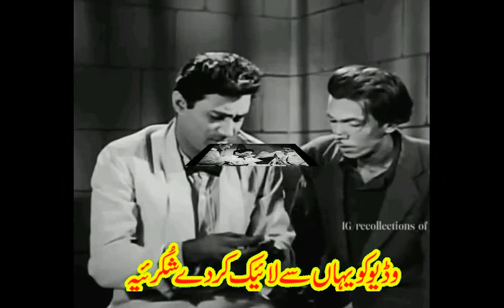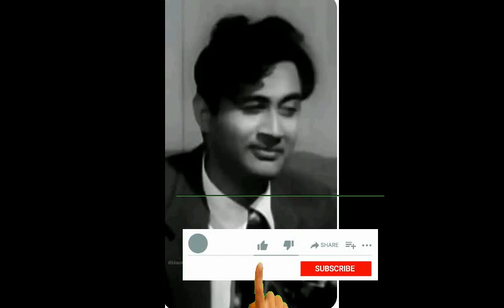bollywood evergreen hero dev anand amazing facts dev anand black coat story dev anand movies songs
hi viewers welcome to our channel film khahani, in this video we talk about famous bollywood evergreen hero dev anand black coat story dev anand movies dev anand old indian film songs.
dev anand Dharamdev Pishorimal Anand (26 September 1923 – 3 December 2011), better known as Dev Anand, was an Indian actor, writer, director and producer known for his work in Hindi cinema, through a career that spanned over six decades. He was one of the most successful actors in the Indian film industry,
Anand was offered his first big break by Ashok Kumar. He spotted Anand hanging around in the studios and picked him as the hero for the Bombay Talkies production Ziddi (1948), co-starring Kamini Kaushal, which became an instant success. After Ziddi's success, Anand decided that he would start producing films. It was in the film Ziddi, where the first ever Kishore-Lata duet, "Yeh Kaun Aaya Karke Yeh Sola Singhar", was recorded.[23] This duet was an instant hit, and from here on both playback singers' associations with Dev Anand began. This continued for the next four decades. His association with Kishore Kumar started when the former sang the first solo of his playback singing career – "Marne Ki Duayen" – picturised on Dev Anand in the movie Ziddi. Dev had forged a very strong bond of friendship with Kishore Kumar during the making of the film. In 1949, he launched his own company Navketan Films (named after his elder brother Chetan's son Ketan and which means "New Banner"), which, as of 2011, has produced 35 films. Nirala (1950), a commercial success, saw him being paired opposite Madhubala for the first time, with whom he would later form a popular pair.

Dev chose Guru Dutt as director for the crime thriller, Baazi (1951). The film, starring Dev Anand, Geeta Bali and Kalpana Kartik was a trendsetter, regarded as the forerunner of the spate of urban crime films that followed in Bollywood in the 1950s. The film Baazi saw the debut of Kalpana Kartik (aka Mona Singha) as the lead female actress and Guru Dutt as a director. The collaboration was a success at the box office and the duo of Dev Anand and Kalpana Kartik were offered many films to star in together. They signed all the film offers and subsequently the movies Aandhiyan (1952), Taxi Driver (1954), House No. 44 (1955) and Nau Do Gyarah (1957) went on to become big hits too. During the making of the film Taxi Driver, the couple fell in love and Dev proposed marriage to his heroine Kalpana. In 1954, Taxi Driver was declared a hit and the two decided to marry in a quiet ceremony. The couple had a son, Suneil Anand in 1956 and later a daughter, Devina, was born. After her marriage, Kalpana decided not to pursue her acting career further. Nau Do Gyarah was the couple's last movie together.

A rapid-fire style of dialogue delivery and a penchant for nodding while speaking became Dev's style in films such as Baazi (1951), Jaal (1952), House No. 44 (1955), Pocket Maar (1956), Munimji (1955), Funtoosh (1956), C.I.D. (1956) and Paying Guest (1957).[24] In the 1950s his films were of the mystery genre or light comedy love stories or were films with social relevance such as Ek Ke Baad Ek (1959) and Funtoosh (1956). His style was lapped up by the audience and was widely imitated. He starred in a string of box office successes for the remainder of the 1950s opposite newcomer Waheeda Rehman in C.I.D. (1956), Solva Saal (1958), Kala Bazar (1960) and Baat Ek Raat Ki (1962). Waheeda first became a star when C.I.D became a hit.[25] The pair acted in Roop Ki Rani Choron Ka Raja (1961 film) and Prem Pujari later. In 1955, he also co-starred with Dilip Kumar in Insaniyat. With his acting in the box office success Kala Pani (1958) opposite Madhubala and Nalini Jaywant, as the son who is willing to go to any lengths to clear his framed father's name, he won his first Filmfare award for Best Actor for the film.[26] He attempted films of tragic genre occasionally, such as Pocket Maar (1956), Kala Pani (1958), Bombai Ka Baboo (1960) and Sharabi (1964) and tasted success with them. Dev also played a few characters with a negative shade, as in Jaal (1952) where he played a smuggler, then as an absconding gang member in Dushman (1957), and as a black marketer in Kala Bazar.[27] Apart from his pairing with Suraiya and Kalpana Kartik,